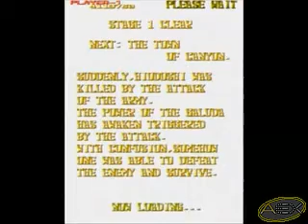ESP Galuda 63 millions all clear run 1/4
1st part of 4 of the ESP Galuda 63 millions run by AST-DGN
Hi quality video can be found on our website and in AEX Shooting Team sub-site